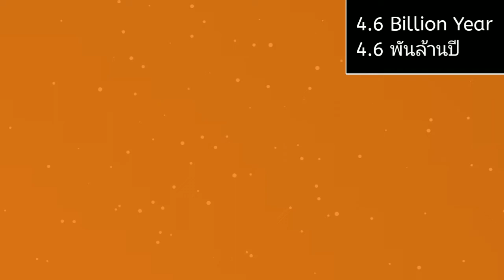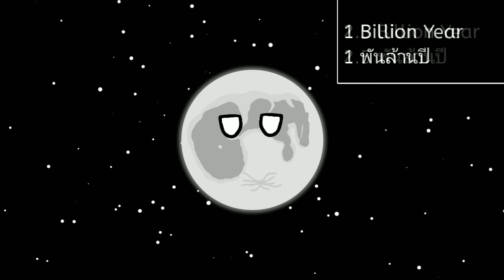จำลองอดีตดวงจันทร์เต็ม ep.2 - Planetball